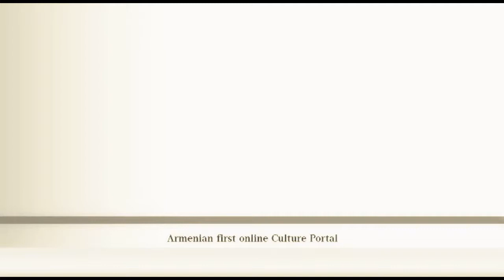Zareh Sinanyan about Culture.AM